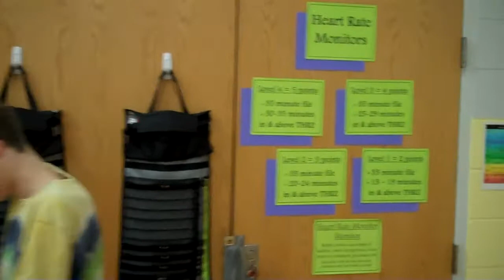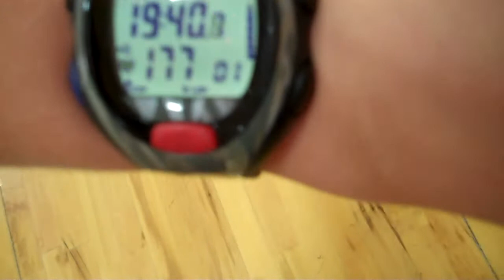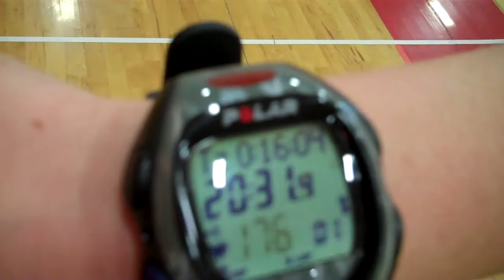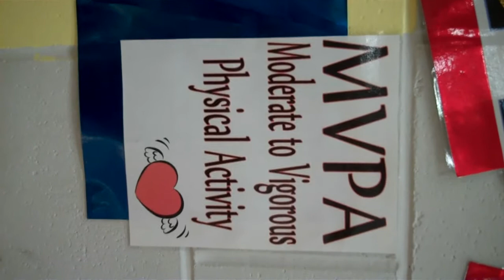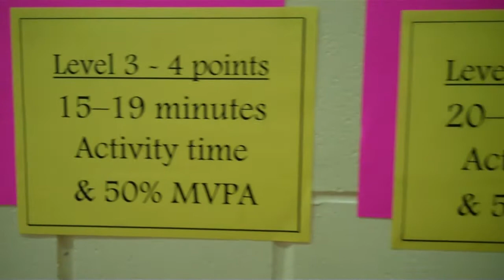Heart Rate Monitors in Middle School Physical Education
This video was made at Charlotte Central School in Charlotte, VT with teacher Mrs. Robyn Davis.